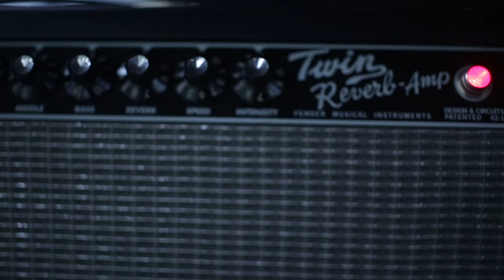Yorkston Thorne Khan - False True Piya (Official Video)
Yorkston Thorne Khan - False True Piya (Official Video)  taken from Neuk Wight Delhi All-Stars available now.

Yorkston/Thorne/Khan are an experimental group that includes James Yorkston, one of the most “influential singer/songwriters on the Scottish folk scene”, Suhail Yusuf Khan, award winning sarangi player and classical singer from New Delhi and Jon Thorne, best known as jazz double bass player with electro outfit Lamb.